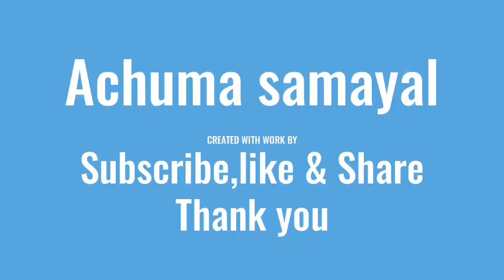Arai keerai recipe/கீரை குழம்பு/ keerai kulambu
Hey hi friends, 😊today am going to show you how to make arai keerai .😍😍😍Its sooooooooooo healthy . Yummmmmmy. Tasty 😋

I hope you want to be healthy so u will try this recipe stay happy & healthy.

Give ur sweet like.👍

Wonderful comments.👌

Lovely shares.😍

Bye 👋👋👋👋